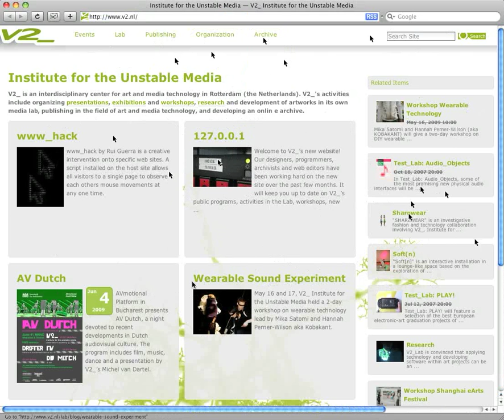www_hack by Rui Guerra is a creative intervention onto specific web sites. A script installed on the host site allows all visitors to a single page to observe each others mouse movements at any one time.